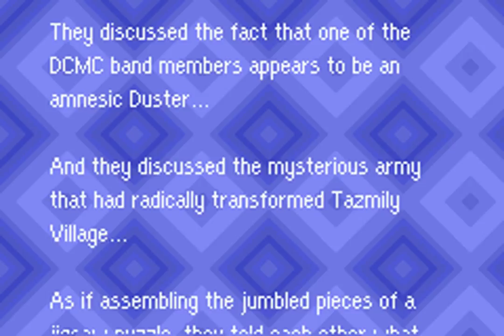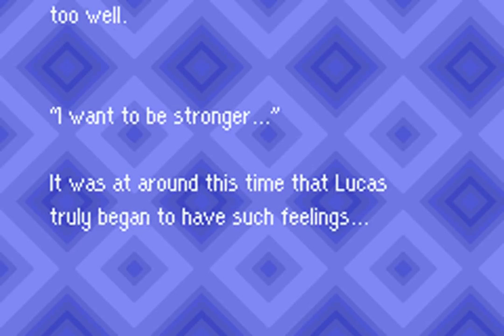Mother 3 Playthrough #51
These heroes stink.